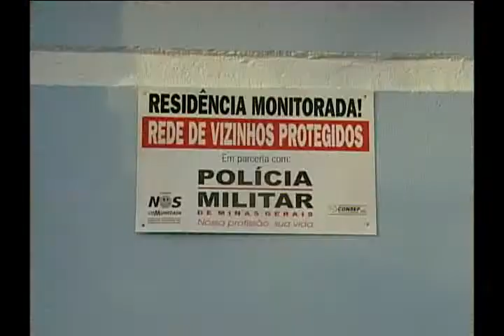REDE DE VIZINHOS PROTEGIDOS DE DIVINÓPOLIS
REDE DE VIZINHOS PROTEGIDOS